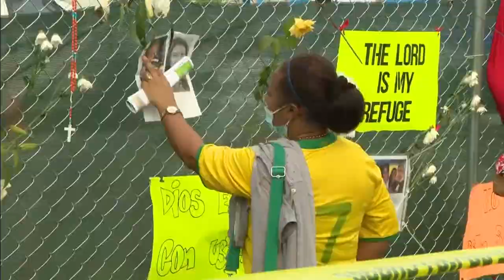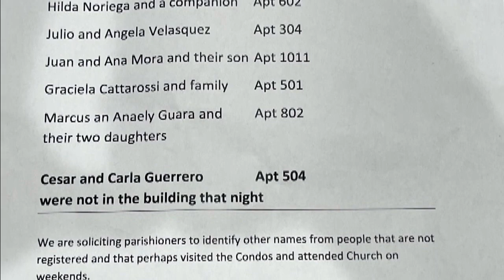Memorials grow in Surfside as search for Surfside victims continues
As the desperate search for survivors continues across Surfside, memorials are starting to grow.